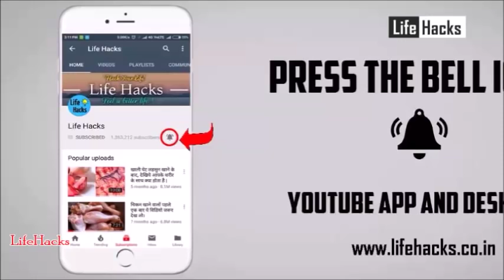कहीं आप भी प्लास्टिक के चावल तो नहीं खा रहे, कैसे पहचाने असली नकली चावल